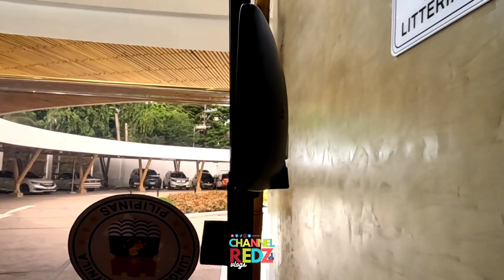Mga Usa Sa Manila Zoo 🥹 ang dami Pala nila!